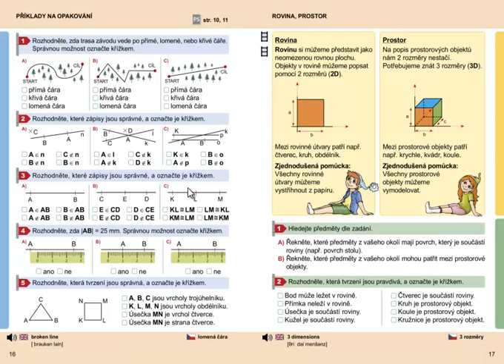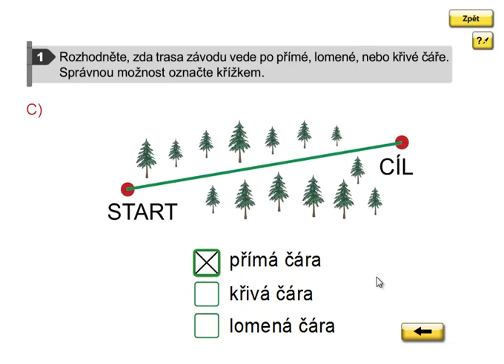Geometrie 3.ročník, strana 16, cvičení 1